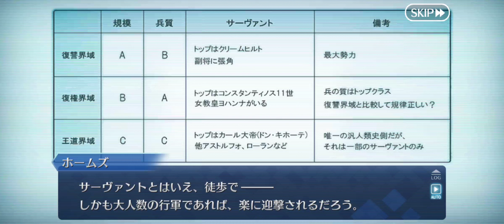Fate/Grand Order - Traum - Act 8 & Act 9 Arrow 1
25:35 - Battle scene.